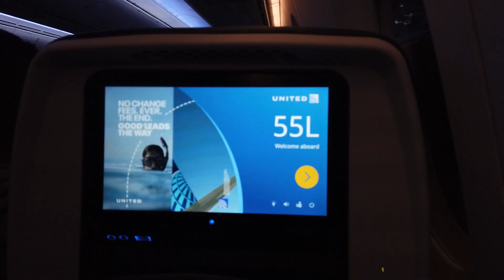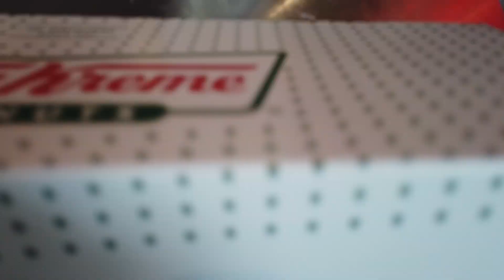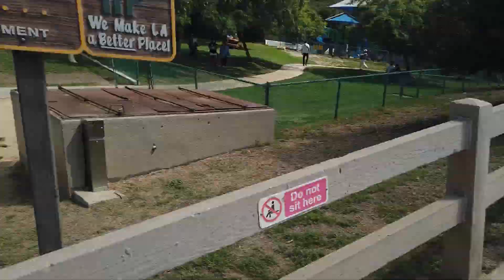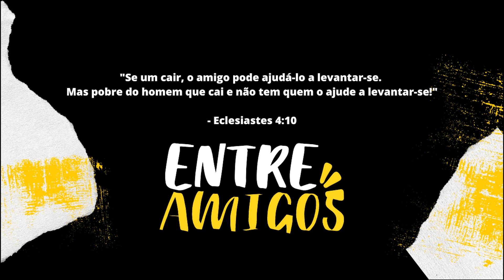TUDO QUE ROLOU NA VIAGEM PARA NOVA IORQUE E CALIFÓRNIA - Entre Amigos Vlogs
TUDO SOBRE A NOSSA VIAGEM AOS ESTADOS UNIDOS. PEGA ESSE COMPILADO AE!

ROTEIRO DA VIAGEM:
NOVA IORQUE
NEW JERSEY
SAN FRANCISCO
LOS ANGELES
SANTA MONICA
VENICE BEACH
MALIBU BEACH
ORANGE COUNTY
SAN DIEGO
ROADTRIP HIGHWAY 1

Contrate ONLINE e com o MELHOR PREÇO o seu seguro AUTO nas maiores seguradoras do Brasil.

                               - Twitch Felldriz

REDES DO ENTRE AMIGOS: @entreamigospdc